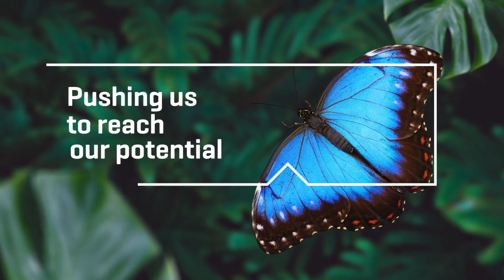H&H 2020 Showreel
A snippet of some of our animation work from 2020